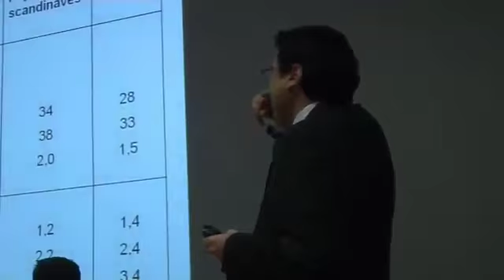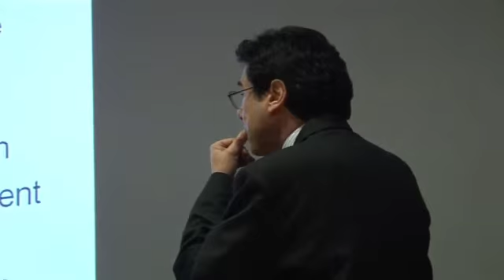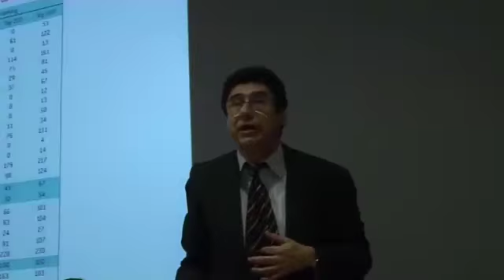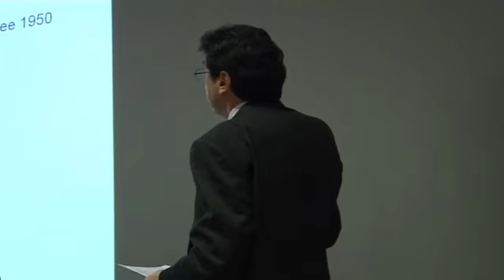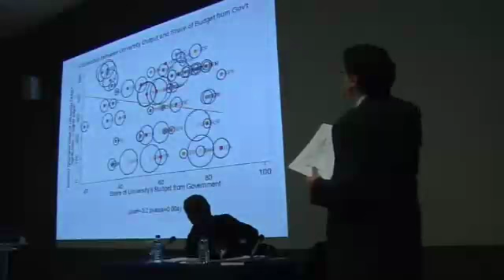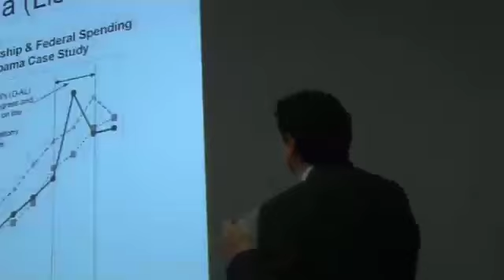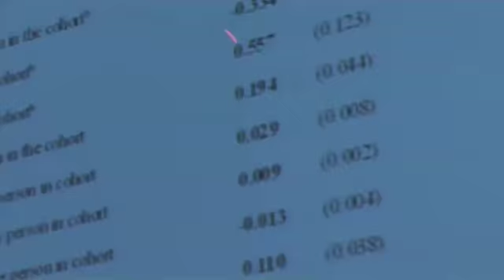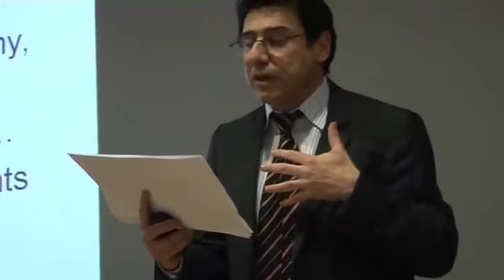Designing Policies for Growth - 19 January 2009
Speakers: Professor Philippe Aghion
Chair: Professor Danny Quah
This event was recorded on 19 January 2009 in the Sheikh Zayed Theatre, New Academic Building
In Monday's lecture Professor Aghion will lay down the framework to think about growth policy design. Philippe Aghion is Robert C Waggoner Professor of Economics, Harvard University.